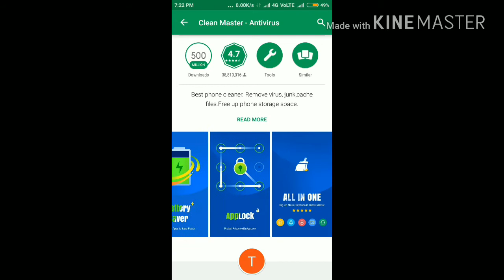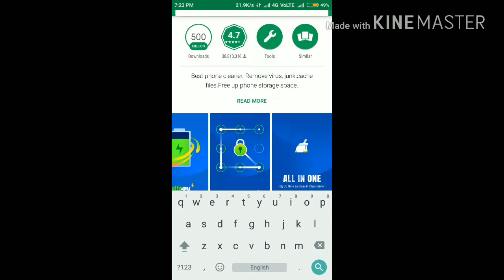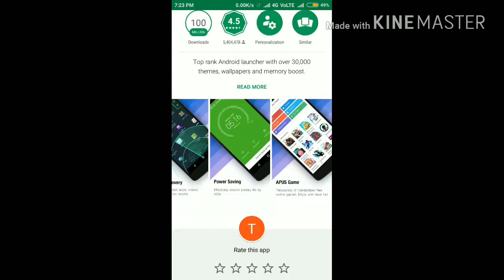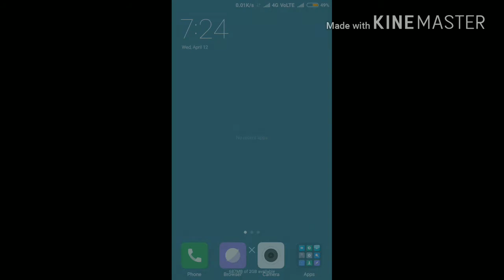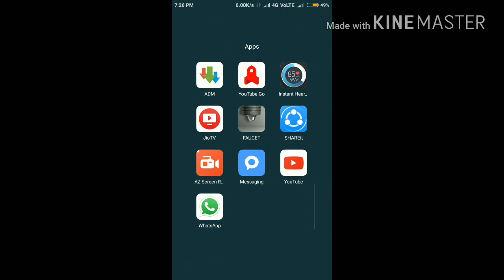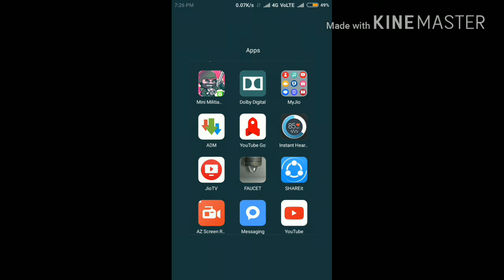5 things that make your phone(katchra!!!!!!!!)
Here is some things that can save your android life

are redmi phones good,are redmi phones available offline"